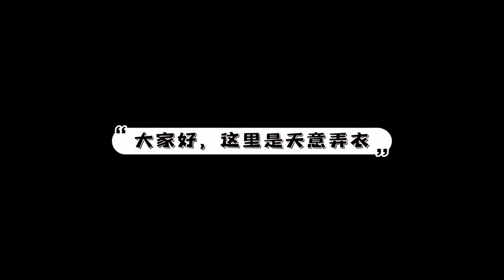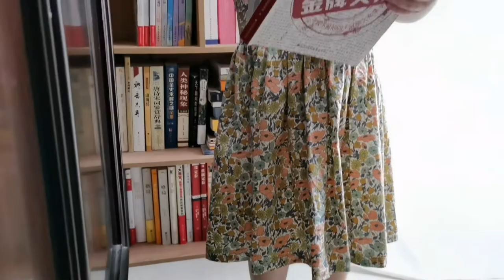计划给女儿做100条花裙子，今天一口气连做2条 | 缝纫Sewing Vlog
给女儿的「百·花裙」计划，完成度4%
1米碎花棉布，小半米之前剩下的纯色棉布，做出了两条小裙子。
很喜欢拼色花裙，越看越好看，不知道有没有亲妈滤镜的加持。